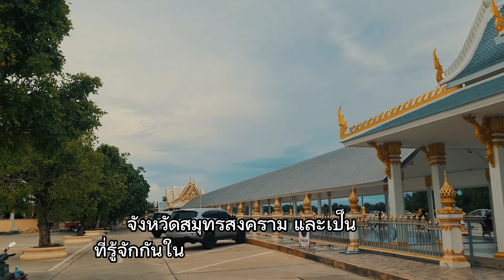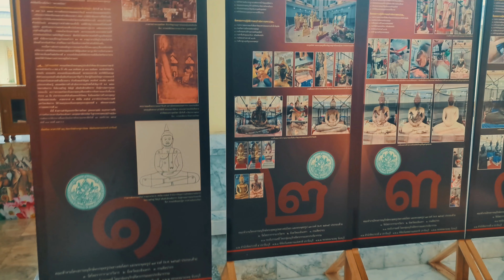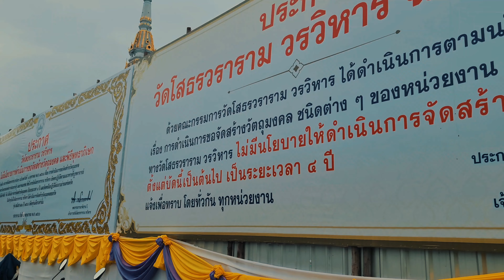EP6. วัดโสธรวรารามวรวิหาร ศักดิ์สิทธิเข้มขลัง